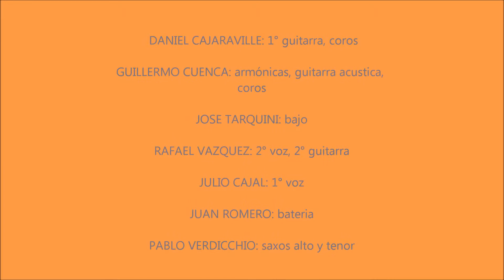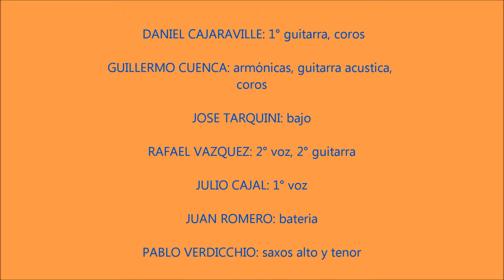GRACIAS X EL FUEGO: SE FUE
GRACIAS X EL FUEGO en la presentación de su 1° CD en CULTURA CLICK 6-9-14